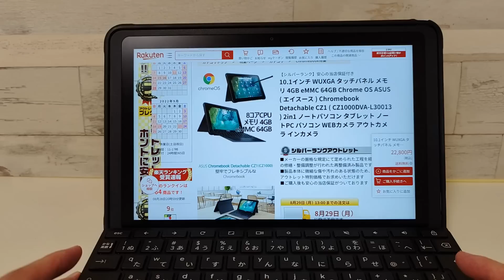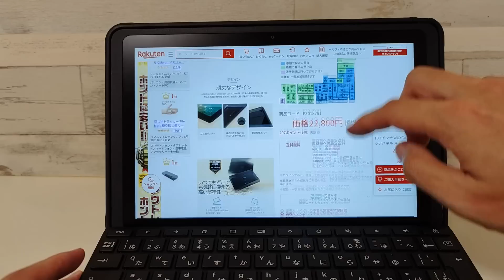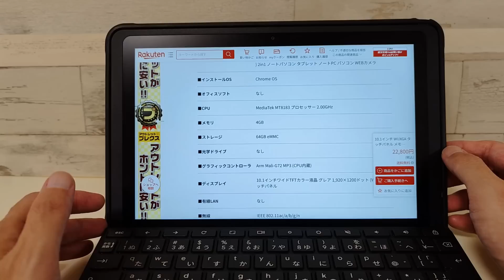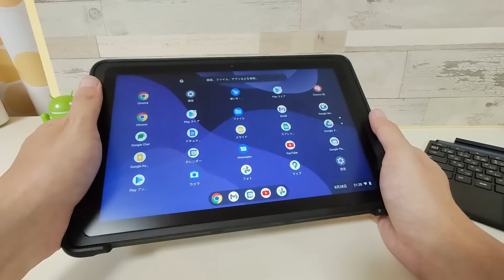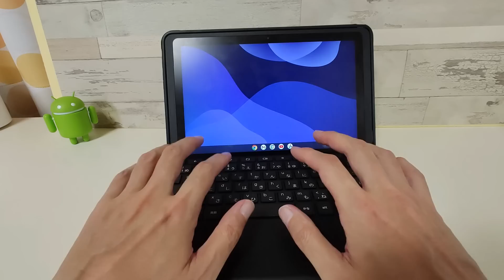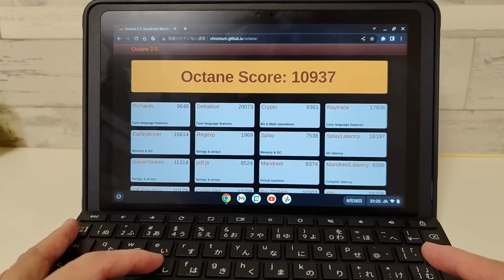22,800円で買える 2 in 1 Chromebook 脱着式キーボード 堅牢性重視 MIL規格準拠 ガシガシ使う持ち歩きChromebookとしておすすめ お子さん用にも1台いかが？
■ASUS Chromebook Detachable CZ1

リファービッシュ品Chromebookと言えば楽天プレクスさん。
デッチャブルキーボード搭載の2 in 1 Chromebook CZ1がお買い得です。
人気の10インチChromebookが激安です。
内蔵USIペンも付属しています。
注意点はリファービッシュ品なので、保証が一ヵ月ということです。
御注意を!!